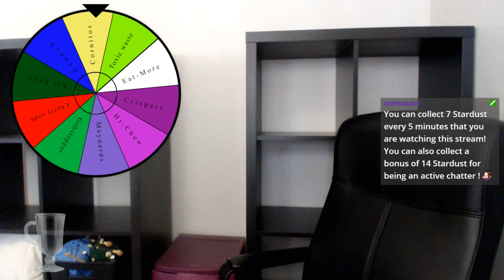Sweets & Soda Taste Test (Part 3)